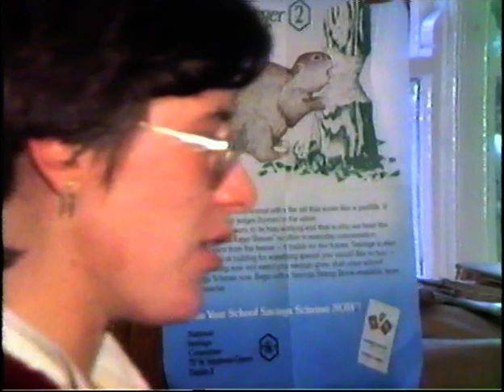Aghinagh Young Comhaltas Compt. At Béal Na Morrive Threshing Day 1984. Ger Coakley, Peggy Lynch. LTV